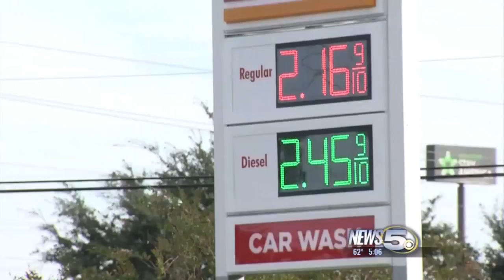Holiday Travel Dangers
IT'S ONE OF THE BUSIEST TRAVEL WEEKENDS OF THE YEAR.
IT'S ALSO ONE OF THE DEADLIEST... ACCORDING TO THE NATIONAL HIGHWAY TRAFFIC SAFETY ADMINISTRATION.